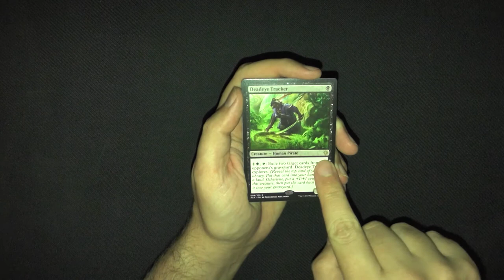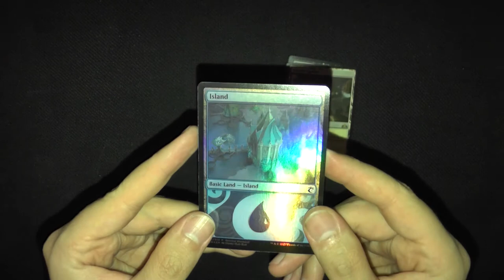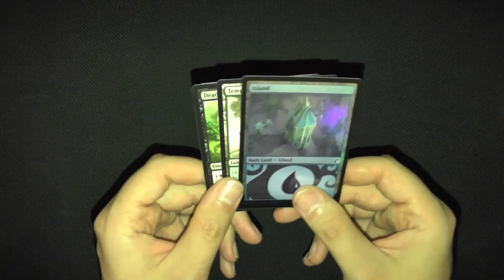War of the Spark Standard Showdown Booster152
Wie kann man nur so schöne Länder drucken!!! Welche Länder nutzt ihr am liebsten?